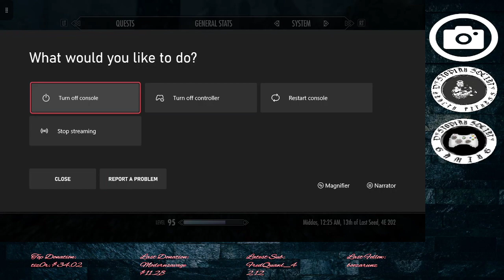Sword and Sorcery in Skyrim. Legendary Difficulty Playtrough. Ep 30.